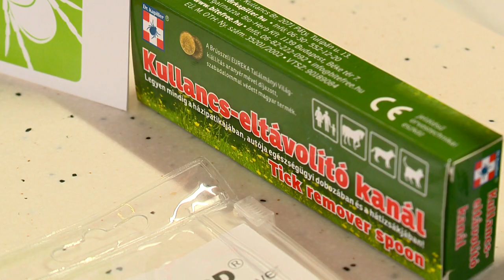Súlyos problémákat okozhat a kullancs - Kölcsey Televízió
A kellemes időjárásnak köszönhetően egyre többen kirándulnak és pihennek a parkokban és erdőkben, érdemes azonban ezek után azonnal átnézni bőrünket a kullancsok miatt. Az élősködőnek közel 200 fertőző betegség kórokozója terjesztésében van szerepe, az egyik legsúlyosabb esetben pedig lyme kórt is okozhat a csípése.